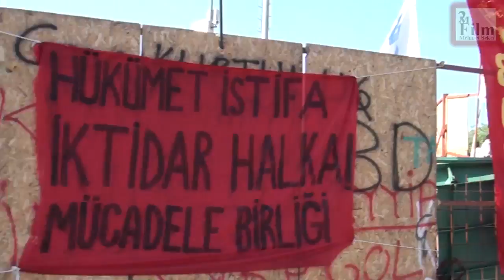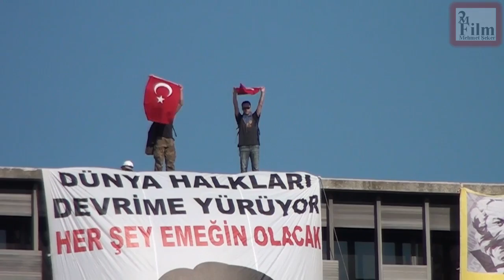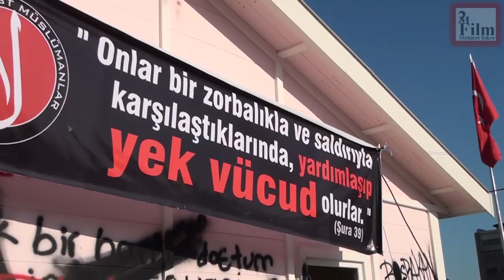Taksim Gezi Parkı Olayları ve sonrası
03 ‎Haziran ‎2013 ‎Pazartesi Günü,Taksim Gezi Parkı Gerçeklerini görüntüledim. Zaman zaman Çekim yapmam bile engellense de sizler de izlerken benim gibi bazı yanlışlara gözleriniz takılacak !
Ne amaçla başlayan bir eylem nasıl bir şekle dönüştüğünün kanıtıdır Gezi Parkı...